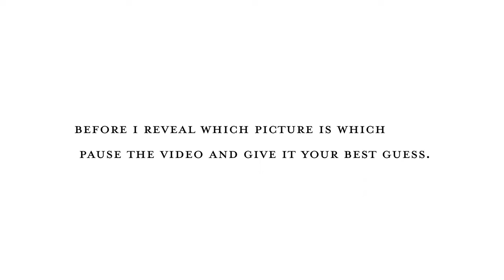A7SIII vs iPhone 12 Pro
Comparing the a7SIII vs the Iphone 12 pro in low light photography. In this video, you will compare each picture to one another and take the best guess at which is which. Both the A7SIII and the iPhone 12 pro have 12 mp cameras. I shot some shots in portrait mode on the iPhone and the results are astonishing. Whichever you choose any one of them will be great for photography.